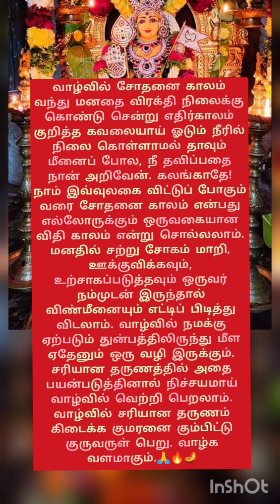🌷🌺🙏வாழ்வில் சரியான தருணம் கிடைக்க குமரனை கும்பிட்டு குருவருள் பெறு 🌺🙏🌷